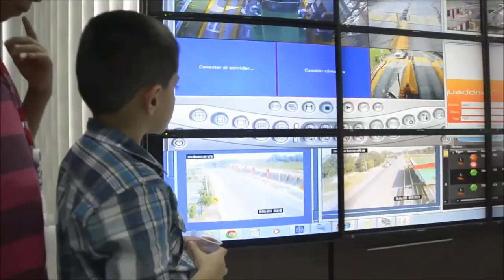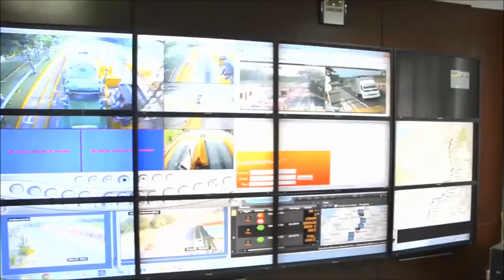"Ruta del Sol con tu familia" llegó a La Lizama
Hijos de nuestros Integrantes en La Lizama (Santander) conocieron la labor de sus padres a través de diferentes actividades lúdicas guiadas por la Concesionaria Ruta del Sol.